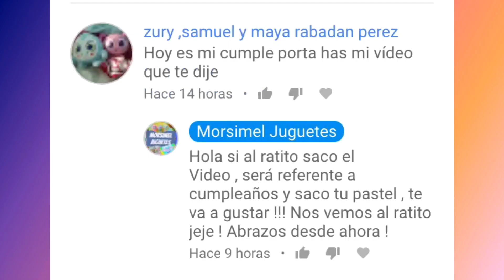DIY Te Enseño a Crear una KSI FIESTUKI y toda la FIESTA al final del video !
Hola Muy Querido y Amable Morsifan! Espero que te encuentres excelente!

En este ESPECIAL video te enseño como crear una hermosa FIESTA para tus KSIMERITOS, SIGOTOS, NEONATOS , PIMPOLLOS o para cualquier bb que tengas en casa , y seguramente sabes que es tan especial que si se merece que lo FESTEJES en grande, claro , claro, no tienes que gastar ni un peso para hacer esta hermosa fiesta, pues seguramente todos los elementos los tienes en casa, papeles, pegamento, tijeras :) etc!

Espero que sea de tu total agrado, pues fue hecho con muchiiiisimo amor para ti;)

Me voy despidiendo y si te gusto el video

ME ENCUENTRAS COMO         MORSIMEL JUGUETES

Se un MORSIFAN DE CORAZON

BESOS

Exitos para ti !